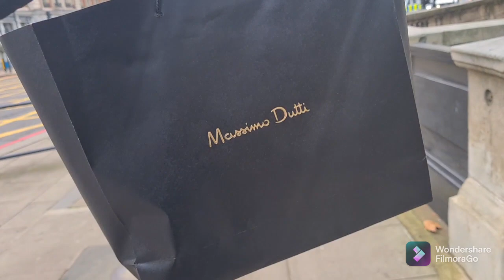Short Visit to Sloane Square London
Today I went for alteration of my new jeans and made short video.